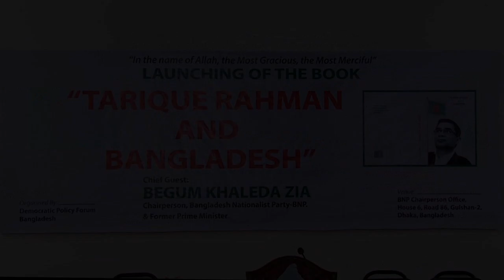দেশনায়ক তারেক রহমানের ওপর রচিত গ্রন্থের মোড়ক উন্মোচন করেছেন দেশনেত্রী বেগম খালেদা জিয়া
বিএনপির সিনিয়র ভাইস চেয়ারম্যান দেশনায়ক তারেক রহমানের ওপর রচিত তিনটি গ্রন্থের আনুষ্ঠানিকভাবে মোড়ক উন্মোচন করেছেন বিএনপি চেয়ারপারসন, সাবেক প্রধানমন্ত্রী দেশনেত্রী বেগম খালেদা জিয়া।
শ‌নিবার (২ ডিসেম্বর) রাতে বিএনপি চেয়ারপারসনের গুলশানস্থ রাজ‌নৈ‌তিক কার্যাল‌য়ে ‘ডেমোক্রেটিক পলিসি ফোরাম’ এ অনুষ্ঠান আয়োজন করেন।
এসময় বিএনপি সিনিয়র নেতৃবৃন্দ এবং বিশিষ্ট বুদ্ধিজীবীগণ উপস্থিত ছিলেন।
গ্রন্থ তিনটি যথাক্রমে :
১। তারেক রহমান ও বাংলাদেশ
সম্পাদনা: মাহাবুবুর রহমান
প্রকাশক: পারভেজ মল্লিক
২। তারেক রহমানের রাজনীতি ও রাষ্ট্রভাবনা
লেখক: এম সাইফুর রহমান
প্রকাশক : হাবিবুর রহমান চাকলাদার (অপু)
৩। দীপ্তিমান দেশনায়ক
সম্পাদনা করেছেন-ভিপি সাইফুল ইসলাম
প্রকাশক : বাংলাদেশ জাতীয়তাবাদী দল-বিএনপি, বগুড়া জেলা শাখা।